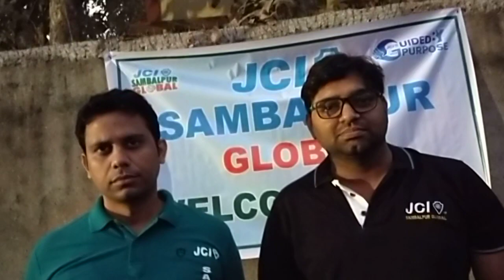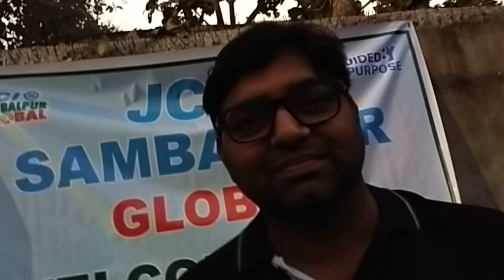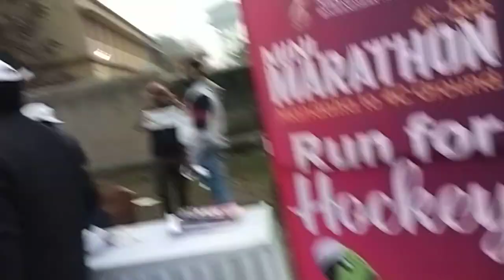Mini Marathon At Mandalia Ground